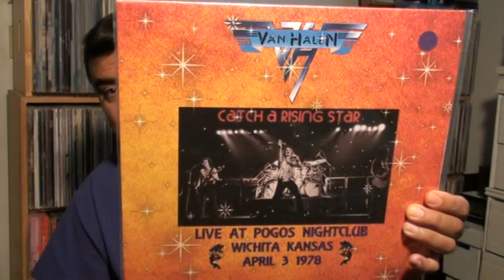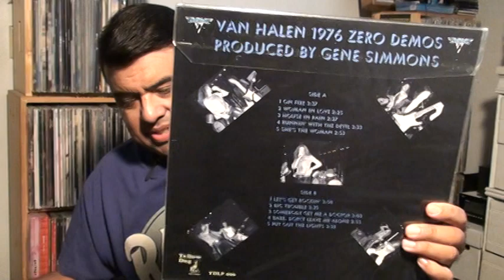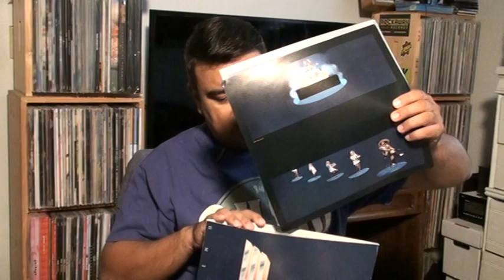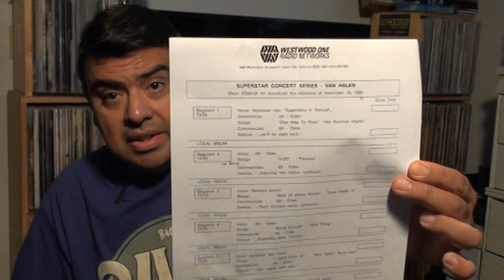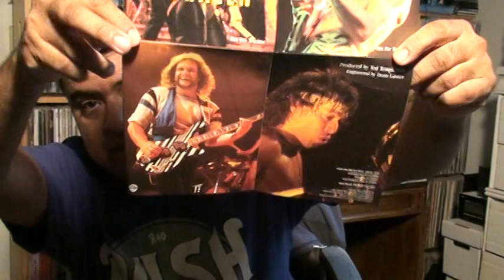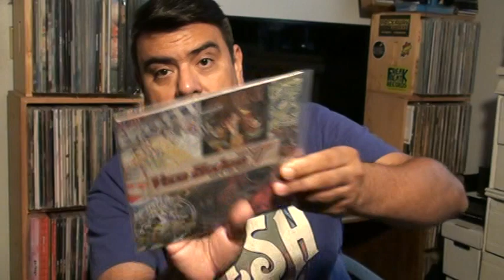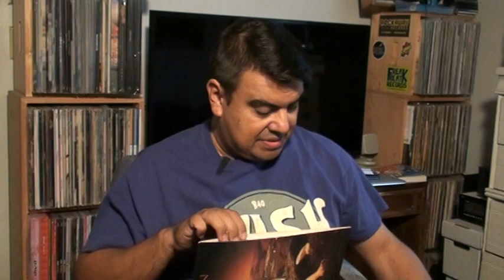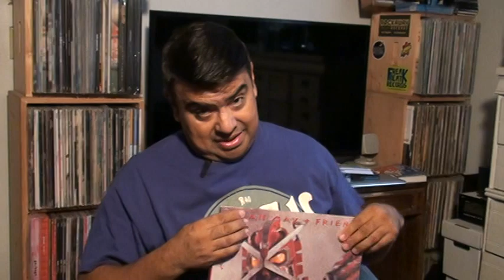Tribute To Van Halen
Still hard to believe EVH is no longer with us. After seeing all the online tributes to Eddie and VH, I thought I'd share my own VH tribute and show some interesting VH vinyl records.